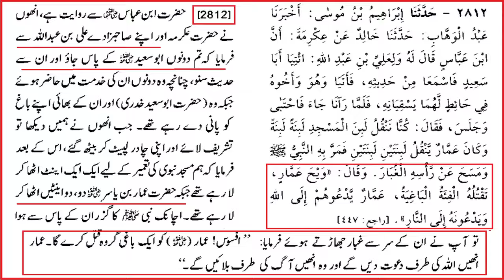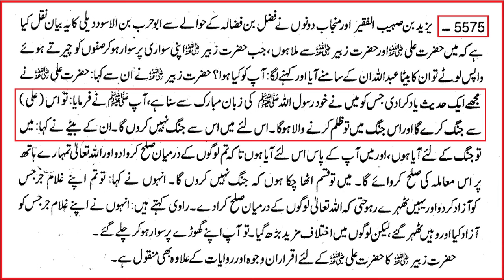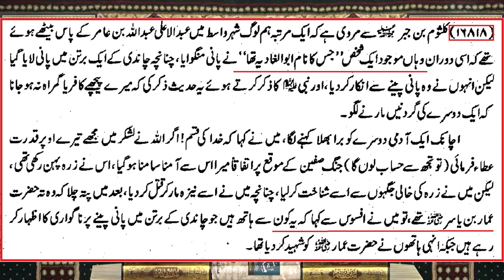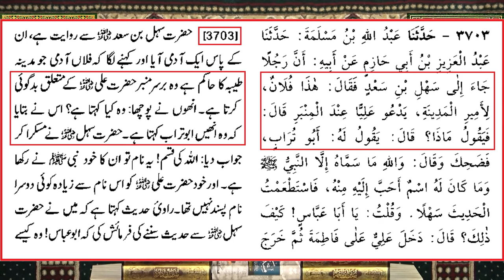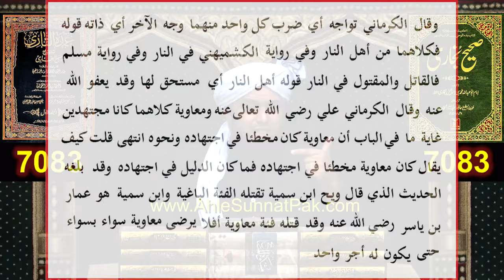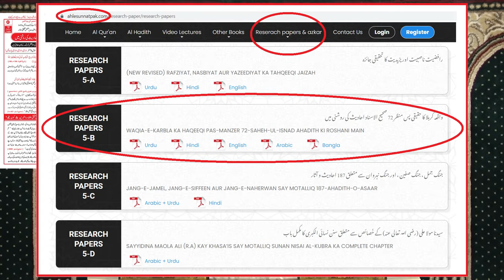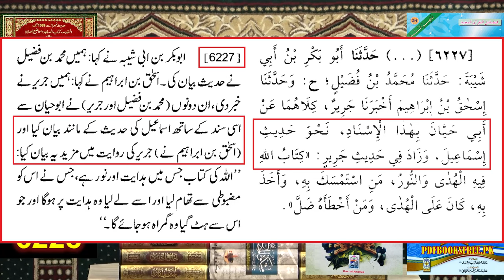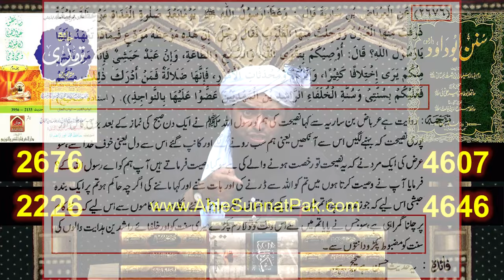Reply to Allama Hisham on Hazrat Zubair r.a & Hazrat Moaviah r.a ! ! ! Engineer Muhammad Ali Mirza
A Critical Video Clip from 036-Public Q & A Session & Meeting of SUNDAY with Engineer Muhammad Ali Mirza Bhai (27-March-2022). Link of Complete Session
Ref. No. 1 : Hazrat Moaviah رضی اللہ عنہ Katib-e-WAHI ??? Wahabi ULMA Vs Saheh AHADITH ??? Engineer Muhammad Ali
Ref. No. 2 : REPLY to Sheikh Tauseef on HADITH : " Meray SEHABAH r.a ko GALI mat do " Engineer Muhammad Ali Mirza
Ref. No. 3 : Hazrat MOAVIAH r.a & IMAMs of Ahl-e-SUNNAT ??? 15-References of BOOKs ! ! (Engr. Muhammad Ali Mirza)